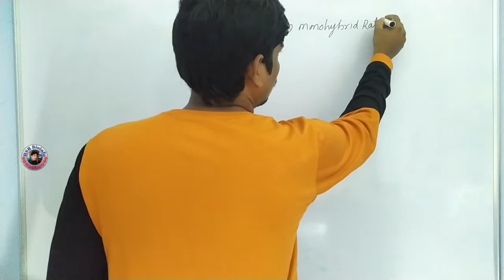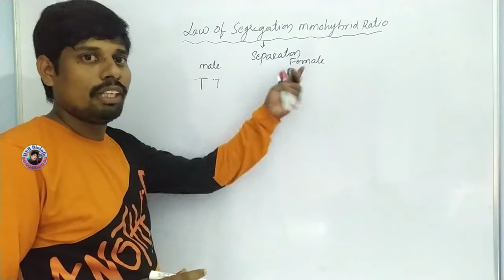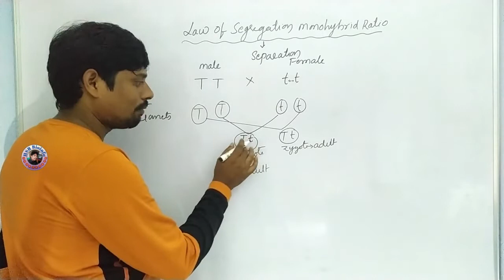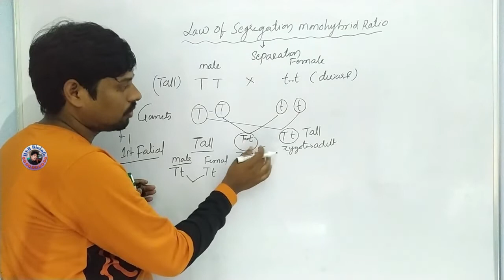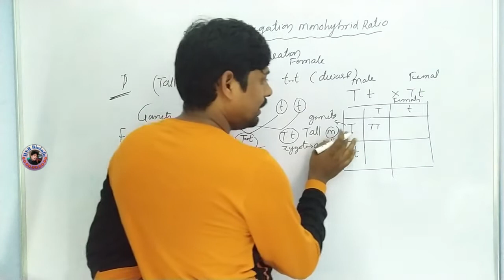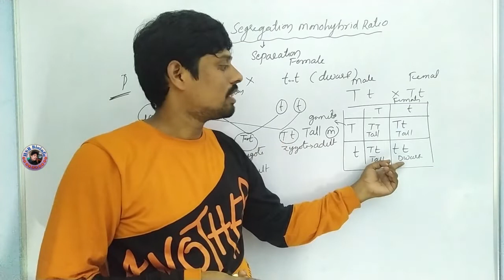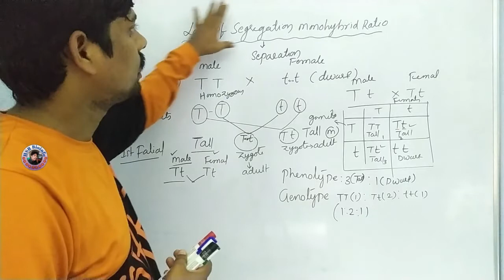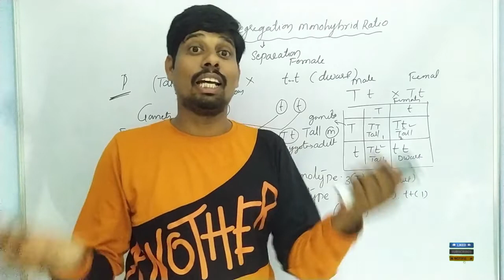Mendelian Inheritance of Traits | Law of independent segregation | Monohybrid cross | Genetics